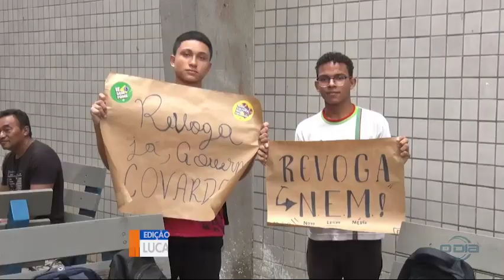Professores do IFPI aderem a movimento grevista nacional 16 04 2024